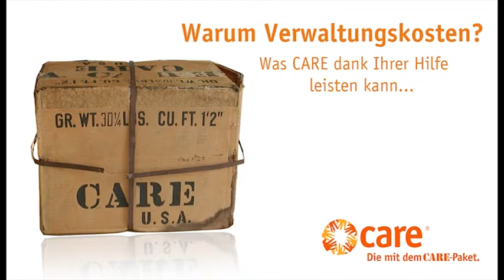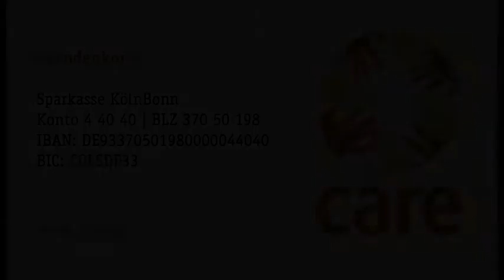Was passiert mit den Spenden bei CARE?!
Warum fließen nicht 100 Cent von jedem an ‪CARE‬ gespendeten Euro in unsere ‪‎Projekte‬? Warum sind Verwaltungskosten nötig und sinnvoll? Esther hat sich schlau gemacht. Schaut euch das Video an und erfahrt mehr!

Folgen Sie CARE und unterstützen uns